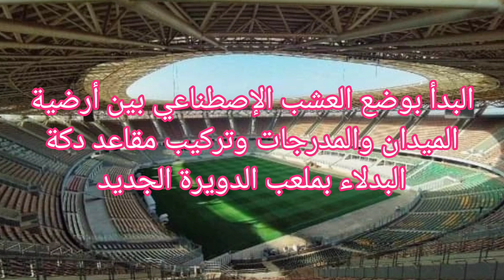ملعب الدويرة : بداية بوضع العشب الإصطناعي بين الأرضية والمدرجات وتركيب مقاعد البدلاء بملعب الدويرة